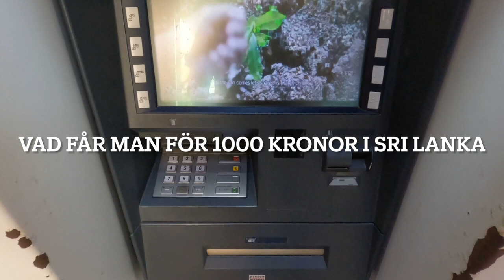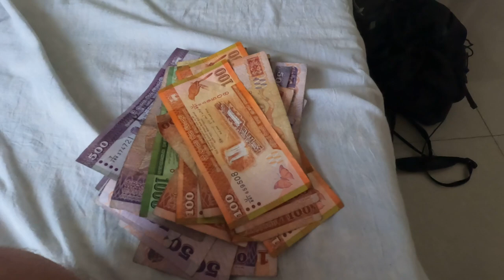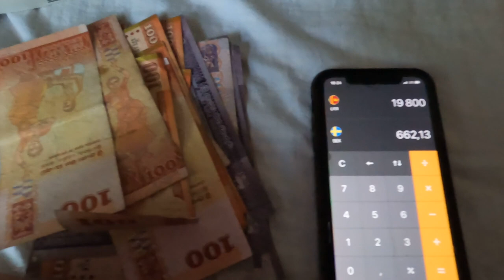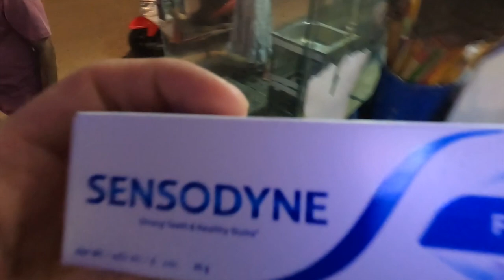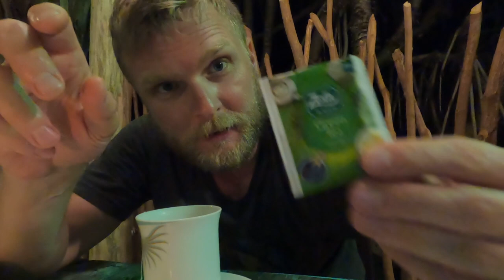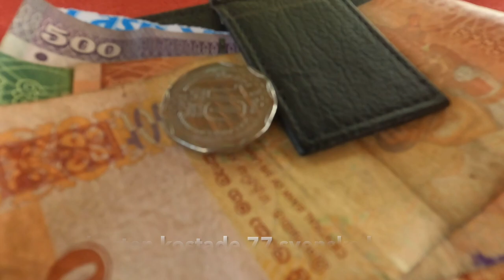VAD FÅR MAN FÖR 1000 SVENSKA KRONOR I SRI LANKA? 🇱🇰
Serien "vad man får för 1000 kronor" är tillbaka och nu i Sri Lanka. Hur långt räcker egentligen våra svenska pengar i Sri Lanka. Häng med så får ni se vad jag lägger mina 1000 kronor på.

Musik